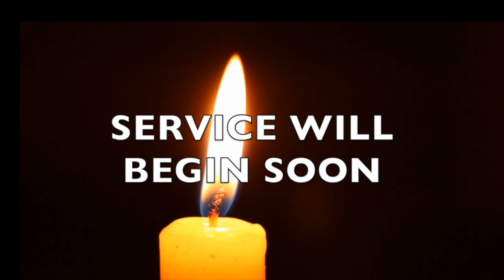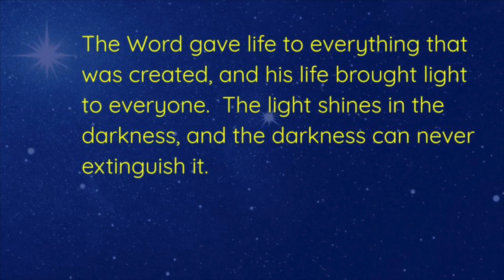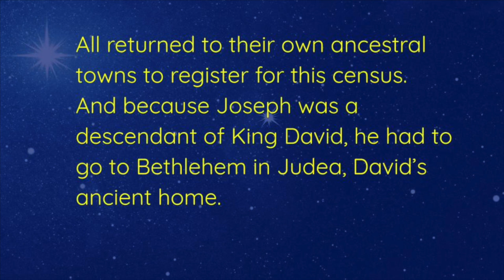Christmas Candlelight Service 2021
You are invited to experience the Light this Christmas at BG4. Enjoy one hour of hope for the whole family. Merry Christmas!